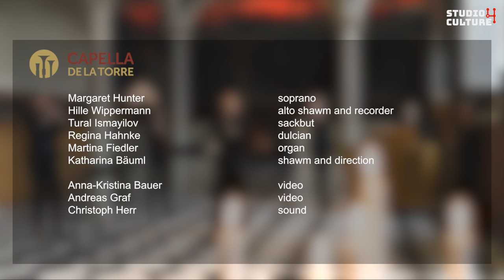Studio4Culture WINTER-KARAOKE 3: Capella de la Torre/ Katharina Bäuml "Übers Gebirg Maria geht"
Are you sad because this year you can't sing together in these days?
We all think that singing and making music shouldn't be missed out!
That is why we have come up with something new and would like to invite you: This year, you can sing your familiar and beloved music along with professional singers and instrumentalists.
We have put sheet music and texts for you on the internet, please choose a voice and sing or play along with us.
If you would like to film yourself singing or making music and then send us your recording, we will raffle several CDs from all entries. At the end we will combine all the clips in large music video.